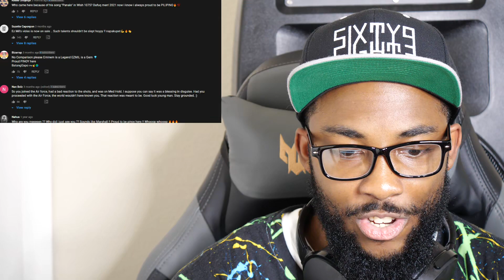Ez Mil - Lackland (Official Reaction)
Magnum Opus Album:
Euphoria Album:

FOR CRYPTO TRADERS: Signup through this link and receive $25 after completing the steps listed on the website.